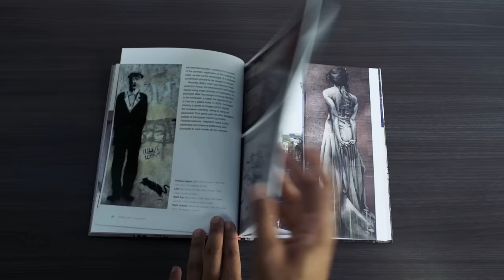What's in My Everyday Bag?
Check out what is in Ron’s backpack and see what kind of tech he carries around with him!

-Ron's Gear-
Incase Icon Backpack
15” MacBook Pro
Samsung T3 250GB
Nexus 6P
Aukey 30,000mAh Battery Pack
Moleskin Notebook
Urban Art Legend by Ket
AIAIAI Modular Headphones
Mentos Pure Fresh Gum
Hand Sanitizer